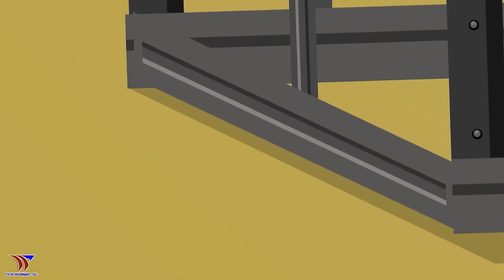Mario Saves The Mermaid Peach - Mario & Peach Love Story - Super Mario Bros Animation